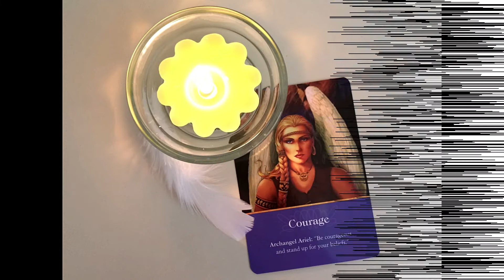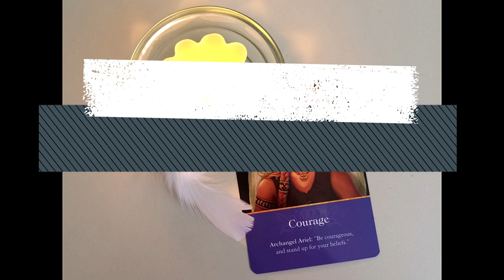SE VALIENTE CON ARIEL ARCÁNGEL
Aquí te dejo el decreto para que puedas tomar nota y decretarlo en cualquier momento que sea necesario.
Amado Arcángel Ariel con tu ayuda tengo la guía y claridad para definir mi escala de valores y actuar en congruencia y coherencia con esos valores que me hacen ser especialmente divino.

Doy un paso al lado y permito que me muestres el camino a seguir. Gracias.